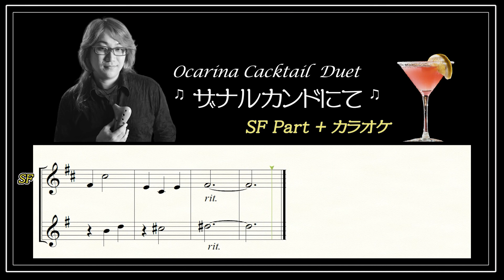オカリナ奏者みるととデュエット 『ザナルカンドにて』 みるとが演奏するソプラノFのファーストパートと合わせてアルトCのセカンドパートを練習しよう！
【耳で聴きながら、目で確認♪】 楽譜をご覧いただけます！ ぜひご活用ください。

【曲のご紹介】
植松伸夫作曲。人気ゲーム「Final Fantasy 10」のオープニングに流れてくるテーマ曲で、物語のテーマである夢の儚さ、切なさを表しています。2020年2月29日に放送されたテレビ番組「全ファイナルファンタジー大投票」では楽曲ランキング1位を獲得しました。原曲は、ピアノの独奏による寂しげな旋律が印象的。

【オカリナ二重奏の聴きどころ♪】
ピアノではなくギターをバックに、2本のオカリナが情緒豊かに、物悲しく寂しげな雰囲気を醸し出しています。曲の緩急も表現されています。

ちょっぴり背伸びしたい
オカリナ大好きな方のための お洒落な「みるとアレンジ」
デュオ＆ソロ楽譜集
2021年10月1日に発売

オカリナ奏者みるとの人気シリーズ 「みるとオカリナカクテル Volume 1」に収録された14曲を、 アルトC管とアルトF管による二重奏で演奏できるよう、 みるとがアレンジいたしました。

それだけではありません！

当初の「みるとオカリナカクテル」は、 ややハードルが高くて演奏を断念してしまったという方のために、 ソロの部分を簡単にしました。 今回新しく発売される楽譜を使って、 お友達と二重奏を楽しんでもよし！ ちょっぴり背伸びして、お洒落にソロパートを吹いてもよし！

オフィス樹　公式ネットショップ　「マシュマロマーム」

「みるとオカリナカクテル Volume 1　 カラオケCD付楽譜集」 もお求めいただけます。

【元祖オカリナカクテルはこちら！】
みるとオカリナカクテル①デモ演奏

【備考】 このデュオ＆簡単ソロ楽譜集には、 オカリナ奏者みるとの演奏CDとカラオケCDは付いていません。

 「みるとオカリナカクテル１」に付属のCDをお使いいただくか、 下記の各種ストリーミングおよびダウンロードサイトで 音源をご利用いただけます。

●「みるとオカリナカクテル１」みるとの演奏（フルバージョン）

●「みるとオカリナカクテル１」カラオケ

【商品についてのお問合せ先】
 株式会社オフィス樹エージェンシー

【みるとオカリナスクウェアのご紹介】

オンラインサロンでは、毎月様々なイベントやワークショップが行われ、オカリナ愛好家の方々との交流も楽しんでいただけます。